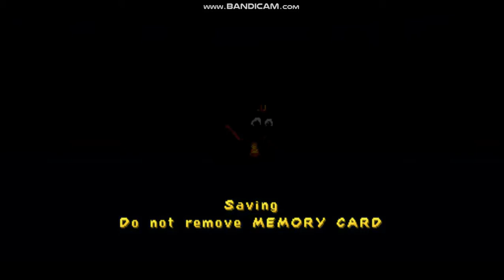Spyro 3: Year Of The Dragon - Haunted Tomb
Here is Haunted Tomb.